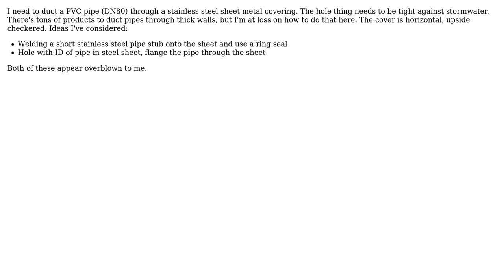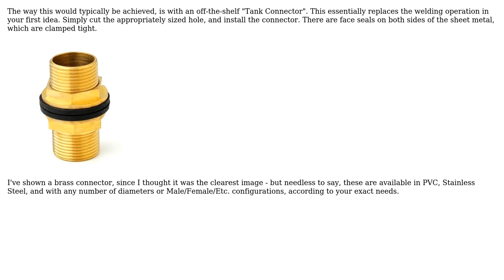Engineering: Simple way to duct a PVC pipe through a stainless steel sheet cover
With thanks & praise to God, and with thanks to the many people who have made this project possible! | Content (except music & images) licensed under CC BY-SA | Music | Images & others | With thanks to user mart user Jonathan R Swift and the Stack Exchange Network Trademarks are property of their respective owners. You are responsible for your own actions.